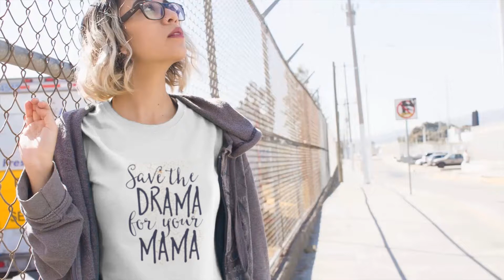Save The Drama For Your Mama T-Shirt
Name : Save The Drama For Your Mama Tshirt By Apnatshirt.com

apnatshirt,
Apna Tshirt,
t shirt to,
buy tshirts,
funny and cool tshirts,
tshirt funny,
tee tshirt,
where to buy tshirts,
attitude tshirts,
funny shirt,
funny tee,
shirt making,
print shirt,
design shirts,
tshirt,
by tshirts,
buy tshirt,
t shirt,
tee tshirt,
tshirt funny,
best tshirt,
mens tshirts online,
printed tees,
men tshirts,
tshirt,
funny tee shirts,
funny shirt,
order t shirts,
print shirt,
shirt making,
design shirts,
t shirt,
tee t shirt,
shirts t,
funny shirt,
funny tee shirts,
design shirts,
shirt making,
order t shirts,
print shirt,
funny fishing shirts,
tshirt,
t shirt,
tshirts,
tshirt funny,
funny shirt,
funny tee shirts,
men tshirts,
tshirt,
order tshirts,
print tshirt,
design shirts,
funny fishing shirts,
design tshirt,
custom tshirts,
by tshirts,
tshirt,
buy tshirt,
mens tshirts,
buy tshirts online india,
tshirt funny,
tshirt,
order tshirts,
print tshirt